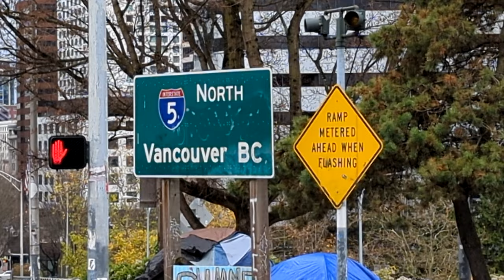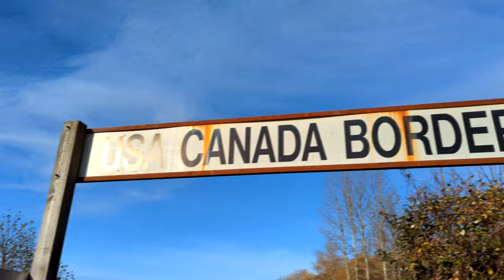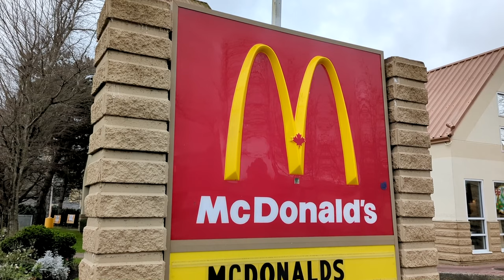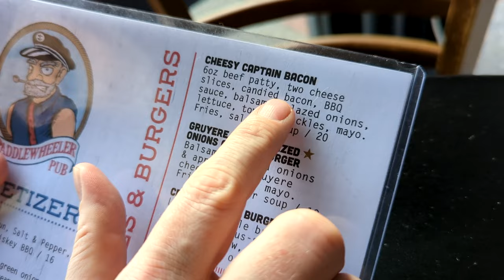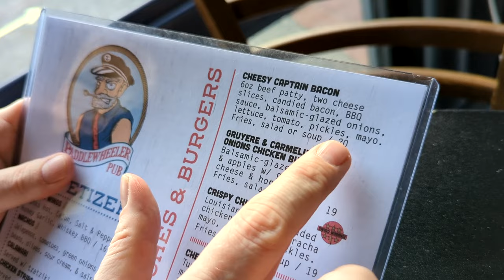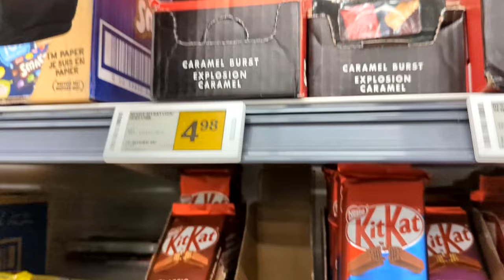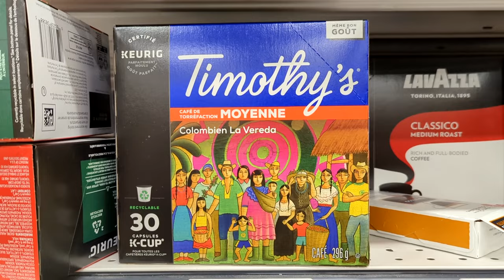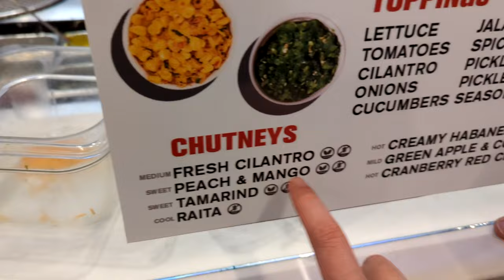Burgers in Vancouver With Happy Console Gamer - Adam Koralik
It's Adam Koralik here and today we're traveling to Vancouver, British Columbia, Canada! We'll meet up with Happy Console Gamer, and go get some burgers. Let the adventure begin.